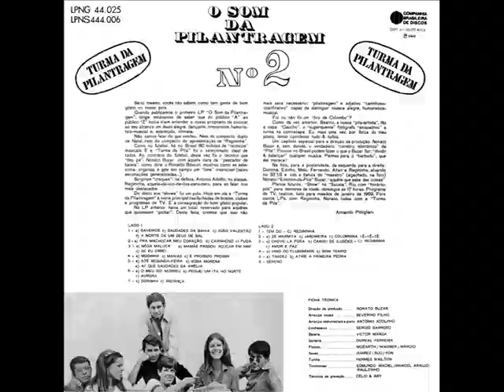A TURMA DA PILANTRAGEM VOL. 2 - ÁLBUM - 1968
01 – Saveiros (Dori Caymmi / Nelson Motta) — Saudades da Bahia (Dorival Caymmi) — João Valentão (Dorival Caymmi) — A Morte de Um Deus de Sal (Roberto Menescal / Ronaldo Bôscoli).

02 – Pra Machucar Meu Coração (Ary Barroso) — Carinhoso (Pixinguinha / João de Barro) — Fuga (Durval Ferreira).

03 – Nega Maluca (Fernando Lobo / Evaldo Ruy) — Mamãe Passou Açúcar Em Mim (Carlos Imperial) — Se Eu Errei (Francisco Neto / Humberto de Carvalho / Edu da Rocha).

04 – Modinha (Sergio Bittencourt) — Manias (Flávio Cavalcanti / Celso Cavalcanti) — É Proibido Proibir (Caetano Veloso).

05 – Até Segunda-feira (Chico Buarque) — Rosa Morena (Dorival Caymmi) — Ai Que Saudades da Amélia (Ataulfo Alves / Mário Lago).

06 – O Meu Boi Morreu (Tradicional) — Peguei Um Ita no Norte (Dorival Caymmi) — Aurora (Roberto Roberti / Mário Lago).

07 – Dorinha (Fred Falcão / Paulinho Tapajós) — Andança (Danilo Caymmi / Edmundo Souto / Paulinho Tapajós).

08 – Tém Dó (Baden Powell / Vinicius de Moraes).

09 – Zé Marmita (Luis Antônio / Brasinha) — Jardineira (Benedito Lacerda / Humberto Porto) — Colombina Iê-iê-iê (João Roberto Kelly / David Nasser).

10 – Chove Lá Fora (Tito Madi) — Cansei de Ilusões (Tito Madi) — Amor e Paz (Tito Madi).

11 – Hino do Fluminense (Lamartine Babo) — Bom Tempo (Chico Buarque).

12 – Timidez (Nonato Buzar / William Prado) — Atire a Primeira Pedra (Ataulfo Alves / Mário Lago).

13 – Serenô (Antônio Almeida).